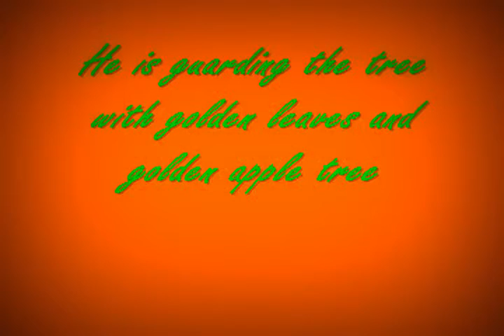Maximus,My sleepy Woodland Dragon!A new adoption!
He is guarding the tree with golden leaves and golden apple tree!:D
singer:The Elder